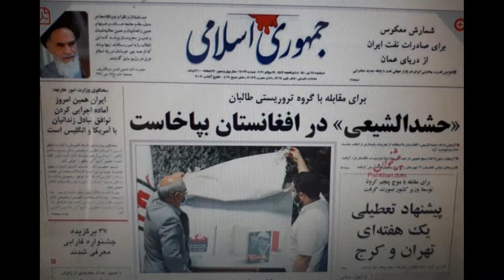Kabul Afghans regime provoked Iran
Source articles